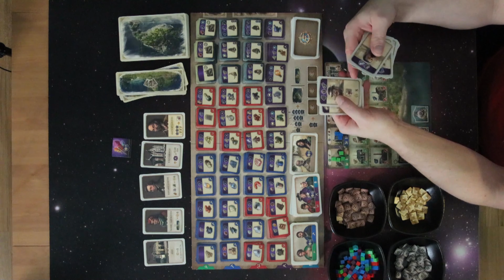Anno 1800...Regeln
Hallo liebe Brettspielfreunde,
hier gibt es die Regeln zu Anno 1800.